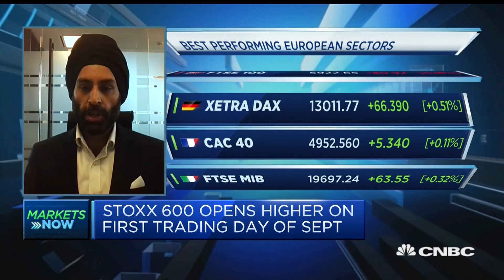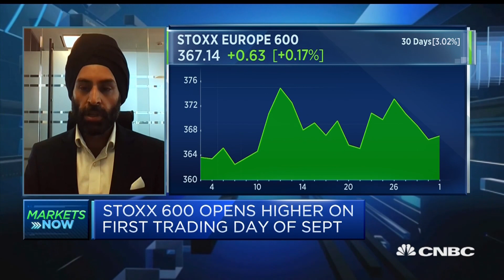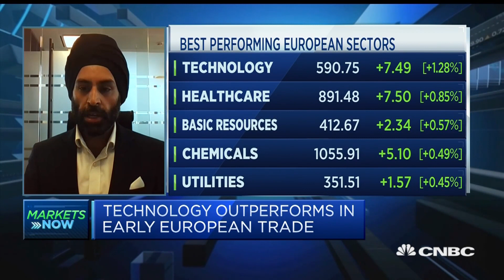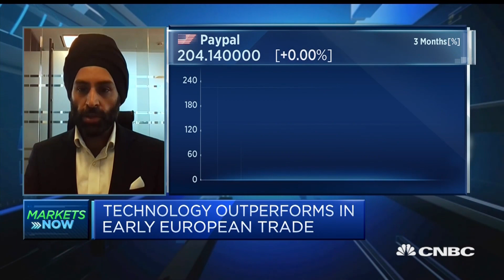Everybody is worried about the FAANGs, strategist says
Anu Narula, head of global equities at Mirabaud Asset Management, argues that markets are over-bought in the short-term and assesses the prospects of the "stay at home stocks."